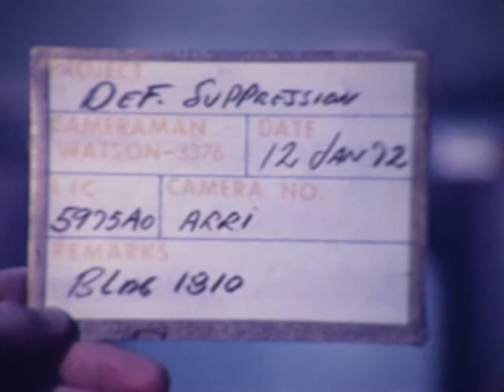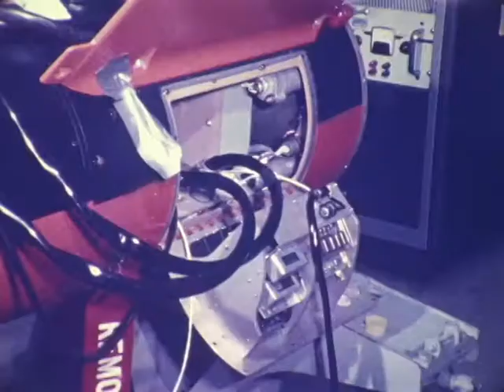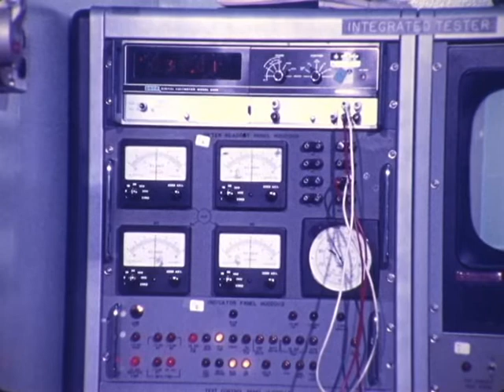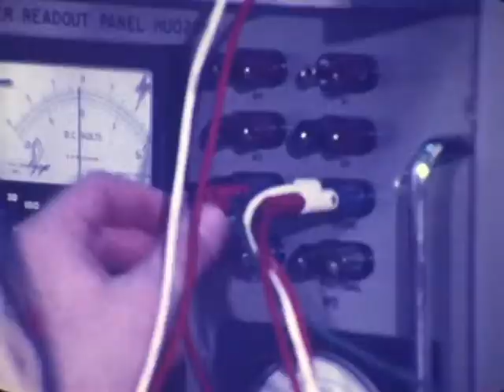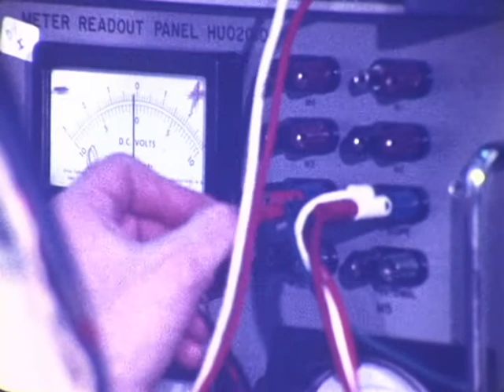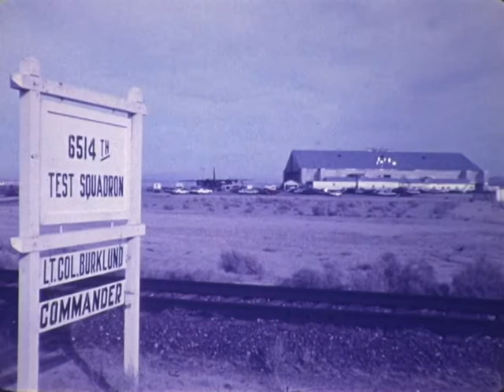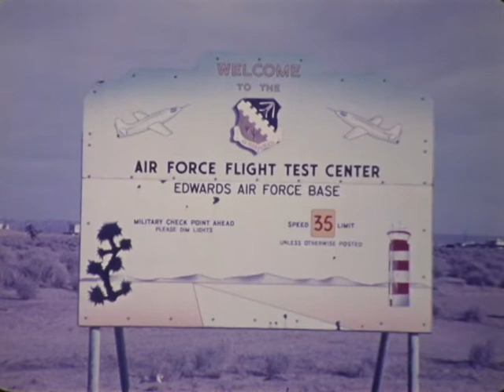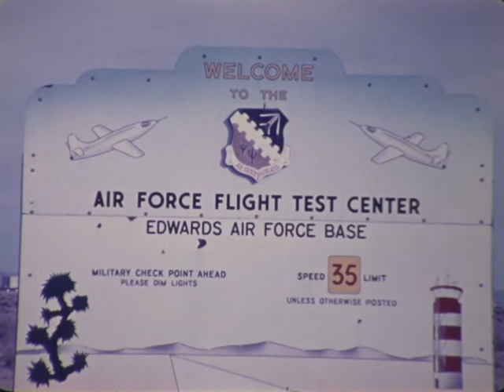F 2946 Defense Suppression B Roll 6514th Test Squadron Edwards AFB